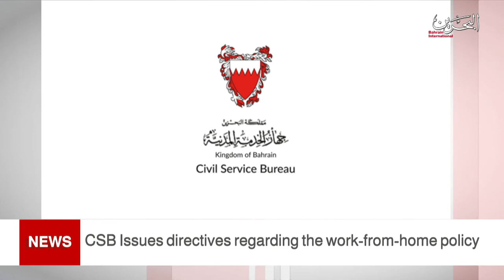BAHRAIN NEWS CENTER : ENGLISH NEWS 28-05-2021